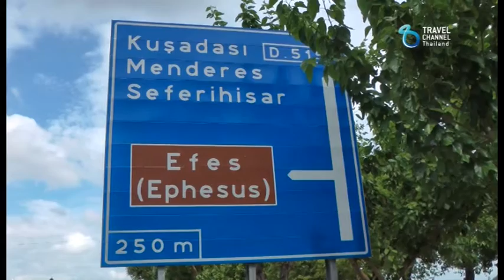เที่ยวนี้ขอเมาท์ ตอนเอเฟซุส ประเทศตุรกี Ep 1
จิบทะเล เหล่เมือง เอเฟซุส เมืองหน้าด่าน Selcuk town, ท่าเรือ Kusadasi สวรรค์ของการตากอากาศ
ออกเดินทางไปกับ กาญจนา หงษ์ทอง และรายการ "เที่ยวนี้ขอเมาท์" ทางช่อง Travel Channel Thailand (TrueVisions 364)